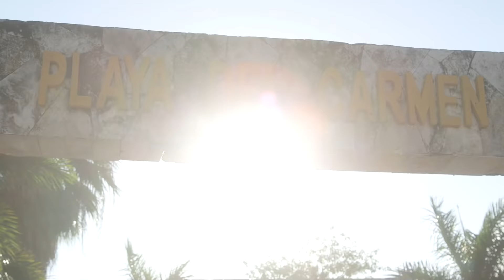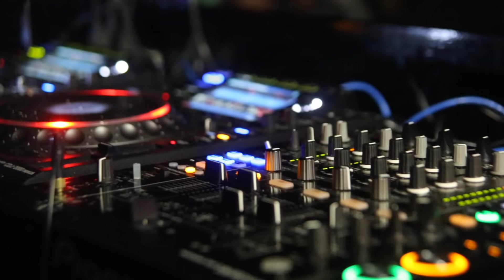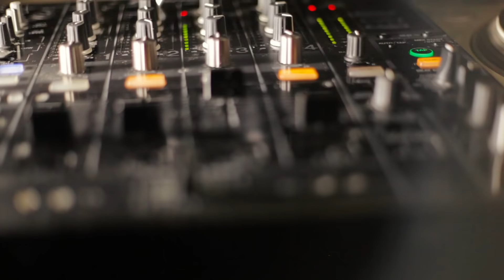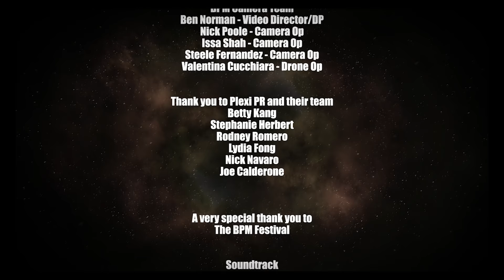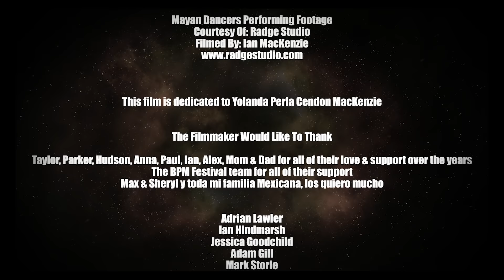WE ARE ALL CONNECTED | A Film by Kevin MacKenzie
Stereo Productions presents 'WE ARE ALL CONNECTED' A Film by Kevin MacKenzie

Stereo Productions, the Madrid-based independent record label founded in 1999 is releasing a short film entitled “We Are All Connected” which looks at the relationship between modern electronic music and tribal culture, exploring ideas about how music brings people together and the communal nature of the dance experience.

We Are All Connected is a new short film from Toronto-based film company Handlebar Films that look at how important music and dancing can be for us as a society, how it taps into our tribal roots and is a way for us to let go of our daily lives and express ourselves which we need now more than ever. Music can be very powerful, we use music as an escape, as a release, as a way to connect with others, bringing us all together, it's an integral part of humanity and our history.

But during this past year, things have been silent as clubs, music festivals and events around the world have had to close, and being able to share music with each other hasn't been possible which is having a huge impact on the music industry and on all of us as music fans. Music and dancing are part of our global culture and we're losing this connection with each other and this film is a reminder of how we’re all connected.

The 15-minute film features many of the scenes top DJs and producers including Danny Tenaglia, Dubfire, Nicole Moudaber, Solomun, and Chus & Ceballos, talking about their experiences of playing music to audiences and what drives them to do what they do.

The film was produced by Toronto-based film company Handlebar Films.

Credits:
Directed and Produced By Kevin MacKenzie
Cinematographer Martin Hawkes
Written By Ian MacKenzie & Kevin MacKenzie
Edited By Adam Bialo & Kevin MacKenzie
Production Manager Alejandro Sosa Vallado
Assistant Production Manager/DIT Brian Pascuzzo
Sound Recorded By Rob Turi, Kevin MacKenzie
Narrated By Kevin MacKenzie
Executive Producer Chus L. Esteban

Dubfire, Danny Tenaglia, Steve Lawler, Nicole Moudaber, Ellen Allien, Stacey Pullen, Dusky,
Chus & Ceballos, Solomun, Cassy, John Digweed, Edu Imbernon, Coyu, Robbie Akbal, Hector,
Betty Kang, Kevin MacKenzie, Cristian Varela, Enzo Siragusa, Gorgon City, Sydney Blu, Paco Osuna.

Handlebar Camera Team:
Martin Hawkes, Kevin MacKenzie, Brian Pascuzzo, Alejandro Sosa Vallado, Ian MacKenzie, Adam Bialo.

Drone Pilots: Rob Turi, Alejandro Sosa Vallado.

The BPM Camera Team:
Video Director/DP: Ben Norman
Camera Op: Nick Poole, Issa Shah, Steele Fernandez
Drone Op: Valentina Cucchiara

Thank you to Plexi PR and their team:
Betty Kang, Stephanie Herbert, Rodney Romero, Lydia Fong, Nick Navaro, Joe Calderone.

A very special thank you to The BPM Festival.

Soundtrack:
Blueheist, La Santa - Malik (Stereo Productions)
DJ Chus & Rob Mirage - Manonegra (Josu Freire Remix) (Stereo Productions)
DJ Chus, Joeski - El Amor (Sparrow & Barbossa Remix) (Stereo Productions)
Kevin MacKenzie - Wake Up feat. Nicole Manes (Handlebar Music)

Sound Mix By Kevin MacKenzie
Mixed At Handlebar Studios, Toronto

Art Direction, Motion Graphics & Color Correction
By Adam Bialo @ Kontakt Films

Archival Video

Mayan Dancers Performing Footage Courtesy of Radge Studio
Filmed By: Ian MacKenzie

This film is dedicated to Yolanda Perla Cendon MacKenzie

The Filmmaker Would Like To Thank:
Taylor, Parker, Hudson, Anna, Paul, Ian, Alex, Mom & Dad for all of their love & support over the years, The BPM Festival team for all of their support Max & Sheryl y Toda mi Familia Mexicana, Los Quiero mucho.

The Palm At Playa Hotel and The Blue Parrot Beach Club for allowing us to use their facilities to film our interviews.

Thank you to the artists and fans that appear in this film and have supported electronic music in Mexico.

A special thank you to DJ Chus and Stereo Productions for believing in this film.

Filmed on location in Playa Del Carmen, Tulum and Sian Ka'an, Quintana Roo, Mexico.